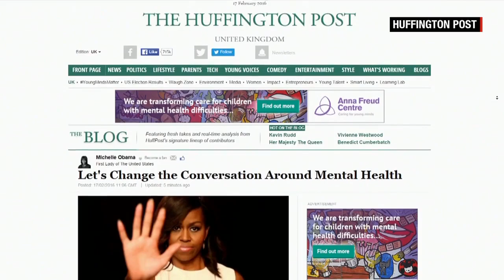Duchess of Cambridge turns news editor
CNN's Max Foster is outside of Kensington Palace where the Duchess of Cambridge was a guest editor for Huffington Post UK.